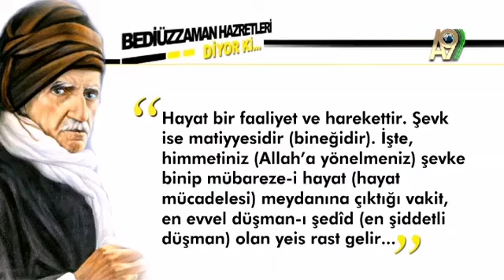bediuzzamandanguzelsozler..Bediüzzaman Said Nursi Hazretleri